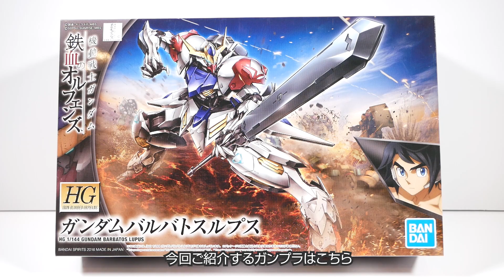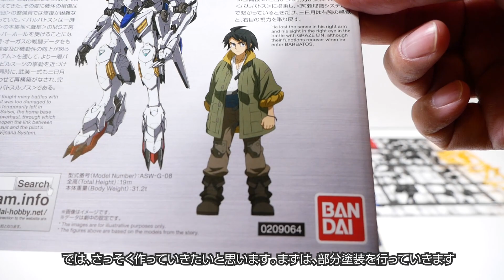野獣のようなガンダム、HGバルバトスルプスのガンプラレビュー【機動戦士ガンダム鉄血のオルフェンズ】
今回ご紹介したキットはこちらです（Amazon)
【HG 機動戦士ガンダム 鉄血のオルフェンズ ガンダムバルバトスルプス 1/144スケール 色分け済みプラモデル】